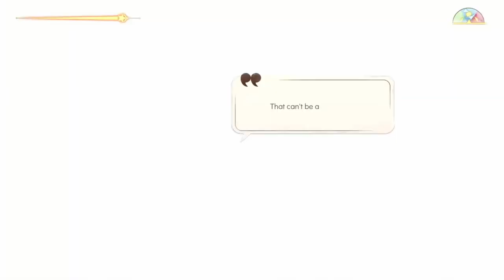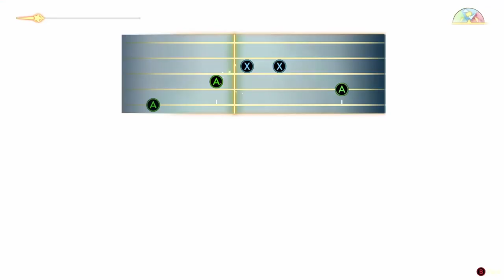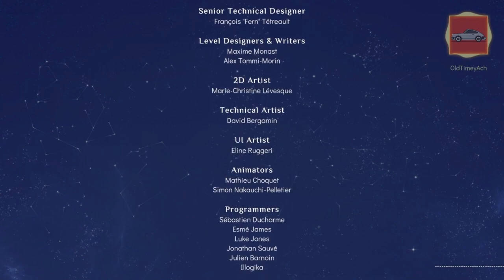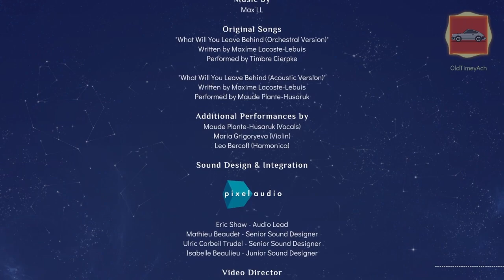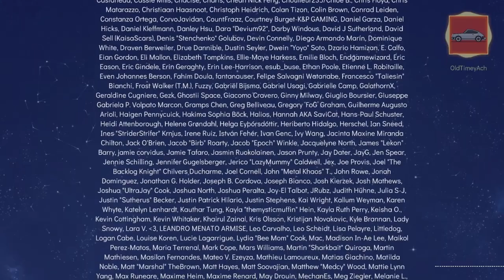Spiritfarer: Relax and Have A Cry (Compilation 2 of 2)